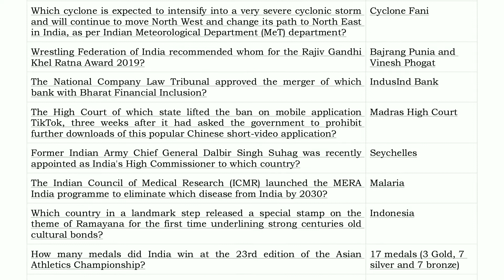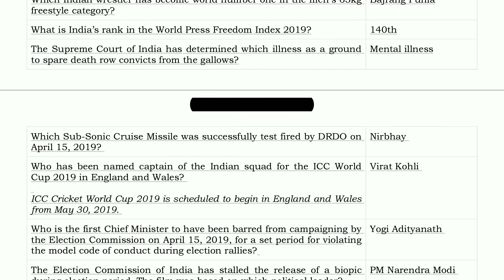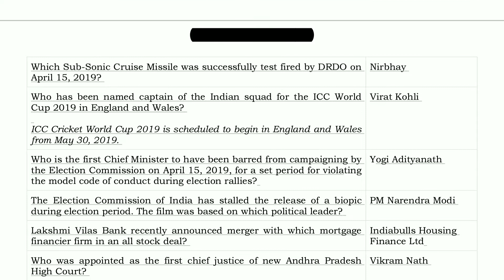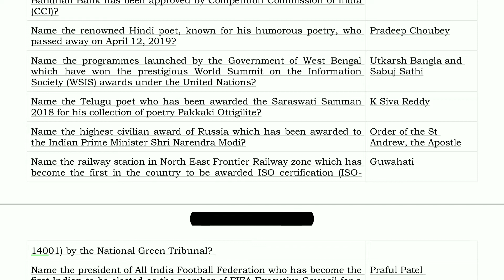Current Affairs April 2019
Most important current affairs for your next exam